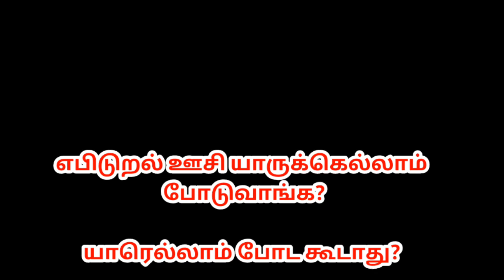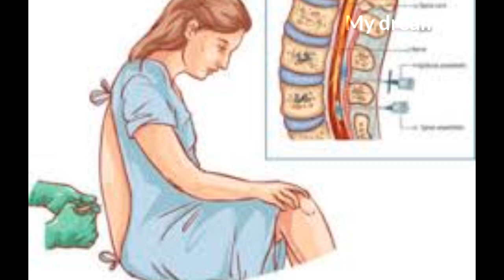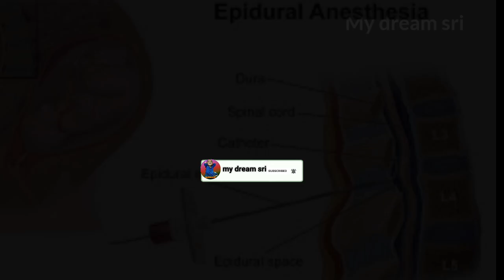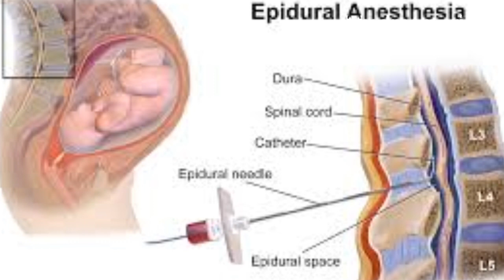Epidural delivery in tamil | Normal delivery tips in tamil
Hi friends. Welcome to my dream sri channel..This video about epidural delivery in tamil